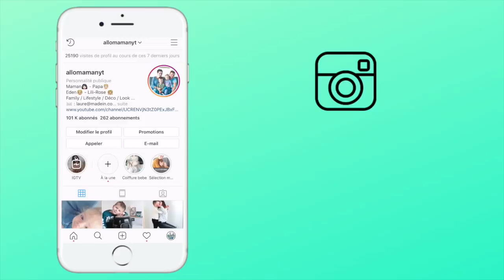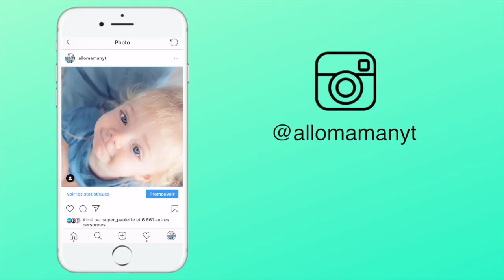MINOUCHE VA TRES MAL ! - VLOG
Règlement commentaire, tous les commentaires suivant seront automatiquement supprimés :
- insultes